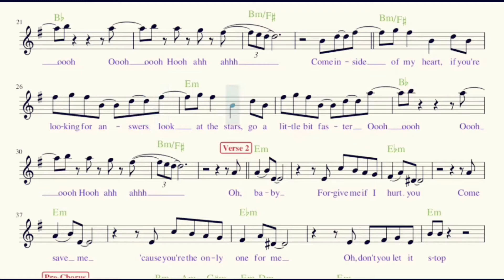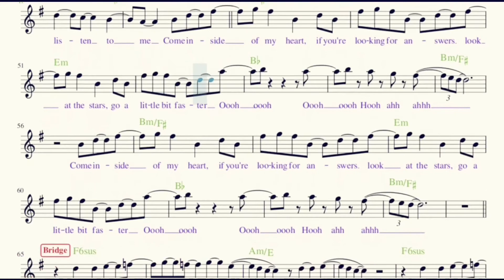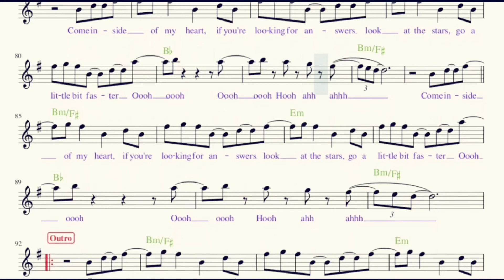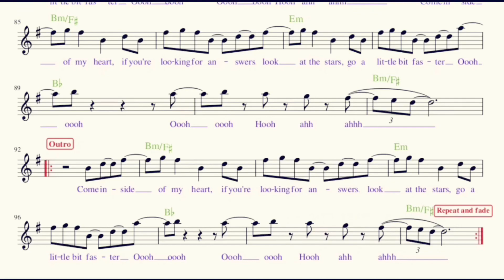COME INSIDE OF MY HEART by IV of Spades - Play Along Video / Sheet Music for Eb Instruments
COME INSIDE OF MY HEART
by IV of Spades

Play Along Video / Sheet Music / Backing Track / Minus One for Eb Instruments
 - Alto Saxophone
 - Baritone Saxophone
 - French Horn
 - etc.